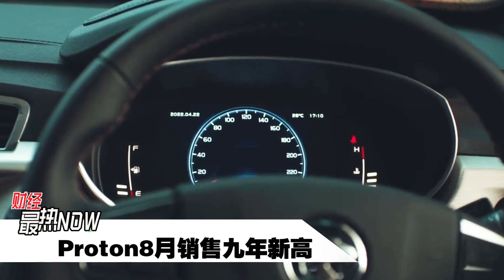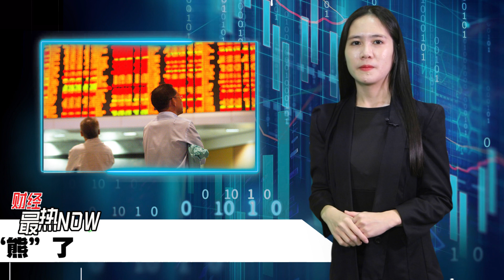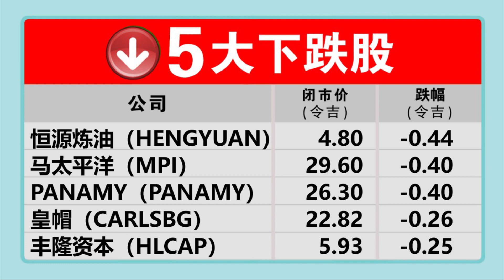【财经最热NOW】9月2日|Proton8月销售9年新高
你最近在路上，是不是看到很多X50车款呢？

今日其他重点财经新闻：

全球债券市场“熊”了
曼谷出租车也要起价

【行家论股】今日分享的3个股项：

1.RCE资本（RCECAP）
2.陈唱摩多（TANCHONG）
3.英大集团（INTA）